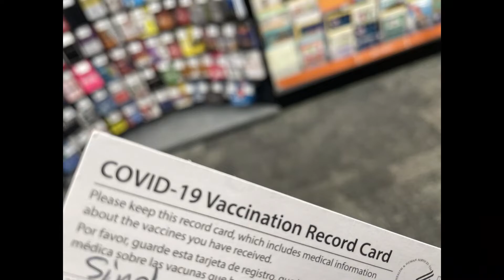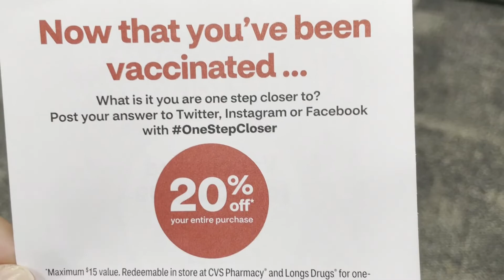Getting my COVID19 Vaccine in the US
International Travel During COVID-19 |
Getting vaccinated in the US

Filipino Travelling in Dallas
Filipina Travelling in Dallas
Pinoy Travelling in Dallas
Pinay Travelling in Dallas
From Philippines to Dallas - Pandemic Travel